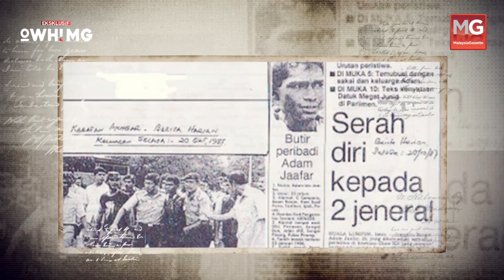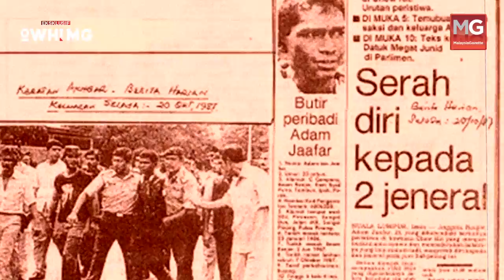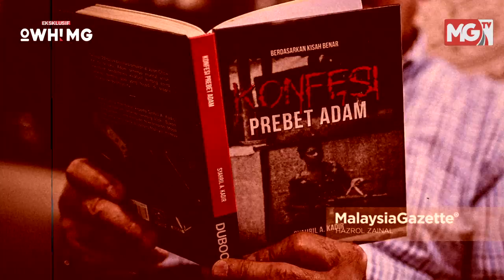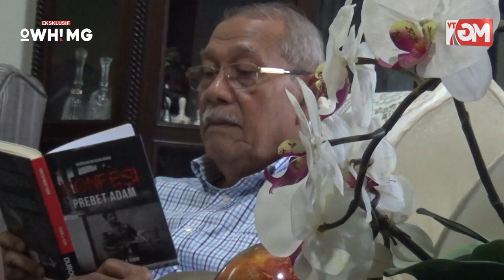🎥EKSKLUSIF OWH! MG | Kisah Sebenar Di Balik Amukan Prebet Adam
Temubual Eksklusif bersama Leftenan Jeneral (B) Datuk Abdul Ghani Abdullah di kediamannya di Cheras, Selangor.